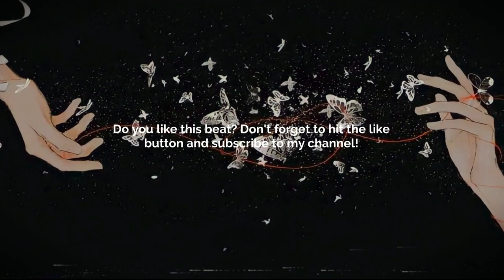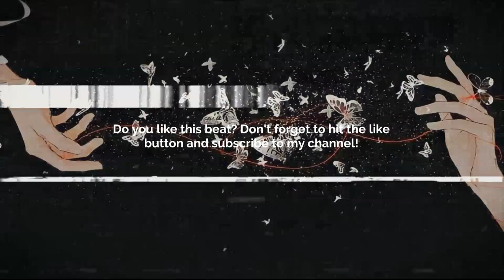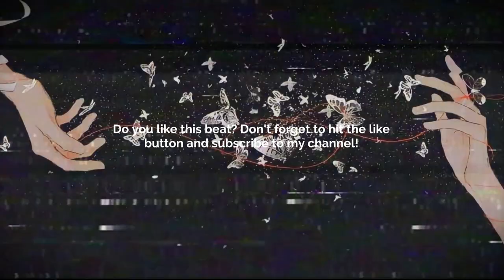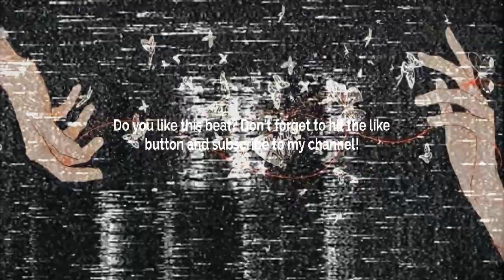[FREE] GUITAR TYPE BEAT - LASTING SORROW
Prod. @skyscraper_seven

FREE
GUITAR BEAT
SKYSCRAPER SEVEN